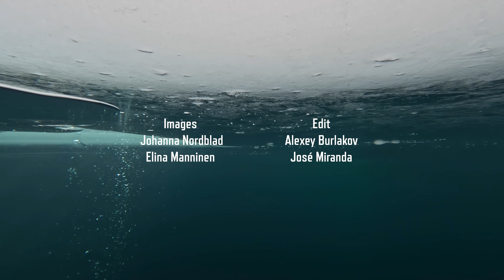Isotope Hydrium Pro Nordblad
This short video, filmed in Finland, beautifully captures the serene environment that inspired the creation of the Isotope Hydrium Pro Nordblad. Through stunning imagery of water and ice, viewers are transported to a world of solitude and inspiration.

Featuring
Johanna Nordblad

Images
Johanna Nordblad
Elina Manninen

Edit
Alexey Burlakov
José Miranda

Copyright Isotope Watches 2023